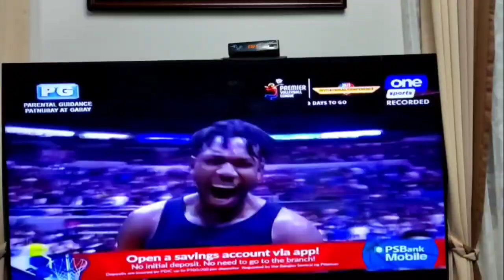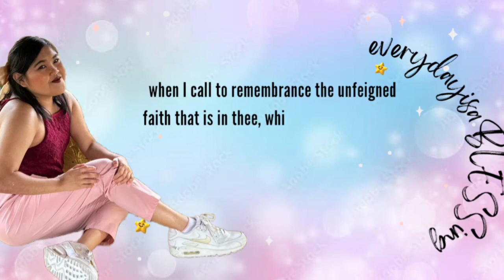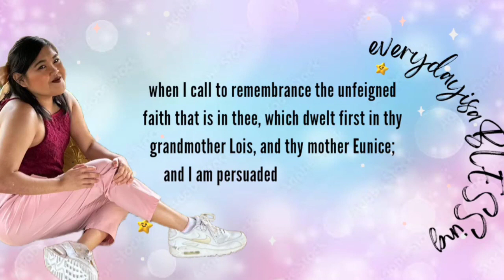ANONG SAGOT NI SA TANONG KO???? (MEET NANAY)